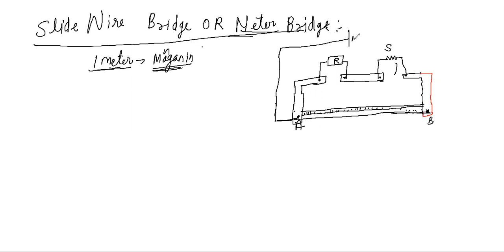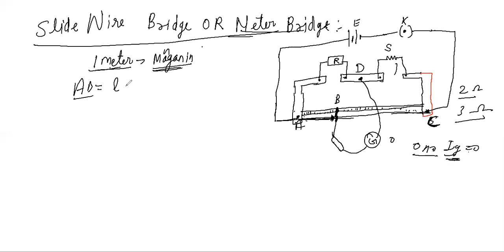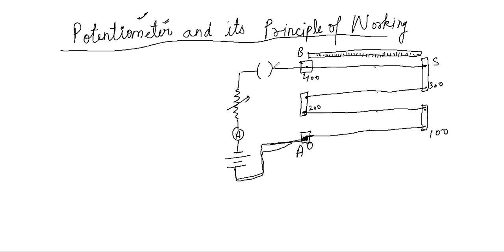12th Unit II - Current Electricity // Lecture 07